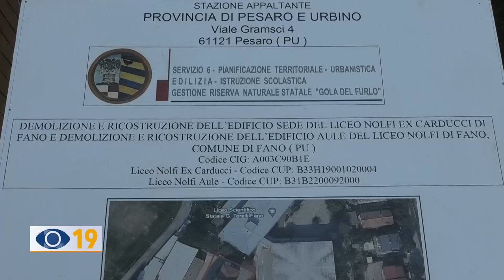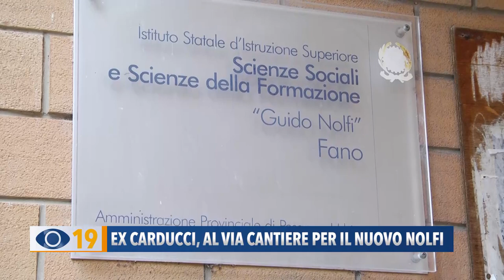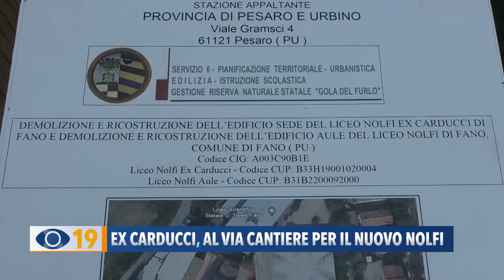Ex Carducci Fano, al via cantiere per il nuovo Nolfi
Partito il cantiere per la demolizione e ricostruzione dell’ex Carducci a Fano. Un'operazione da 20 milioni di euro che entro il 2026 consegnerà la nuova opera agli studenti.